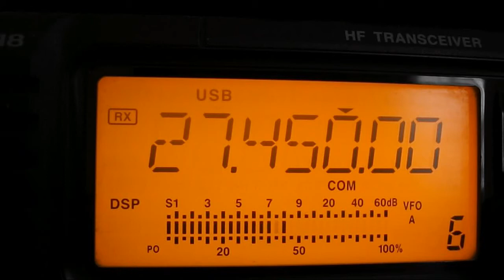10SD156 Martin -- 1IR124 ELIAS en vENECIA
gran comunicado a Venecia Italia con el amigo Elias en Venecia, excelente señal y muy buen audio.